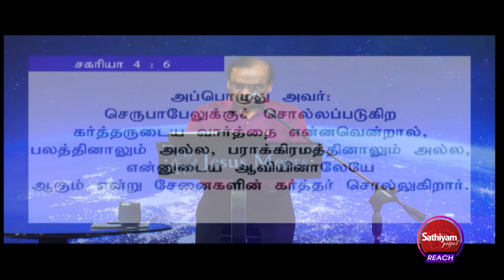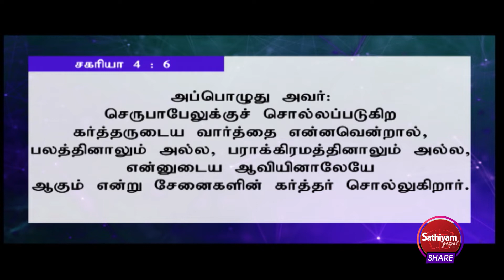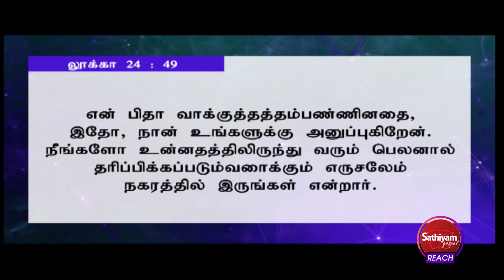ஆதி அர்ப்பணிப்பு என்ன ஆயிற்று? | Bro.GPS.Robinson | 29Mar22